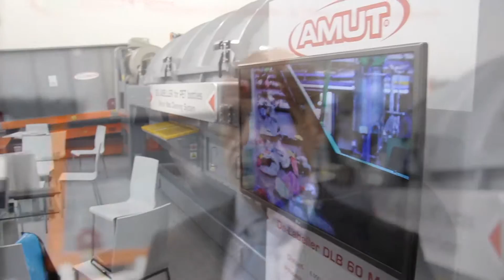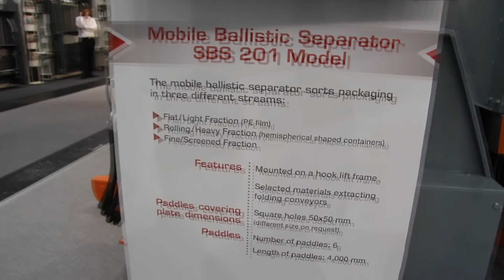AMUT GROUP @ IFAT - INTERVIEW BY WMW